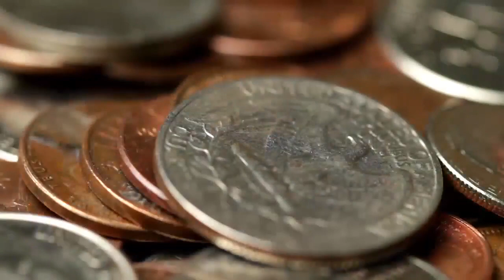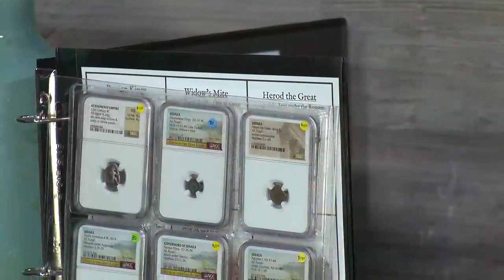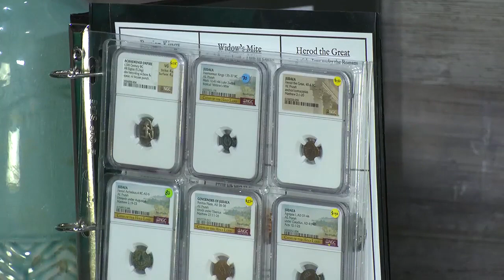Show Me the Coins, Albany Coin Show is underway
All things coins! Albany Coin Club will meet for their annual coin show, March 15-16. All are welcomed to come out and participate.